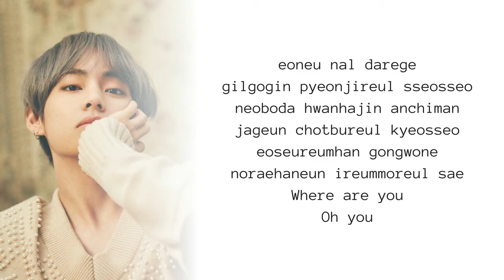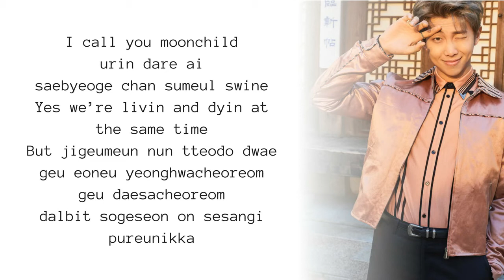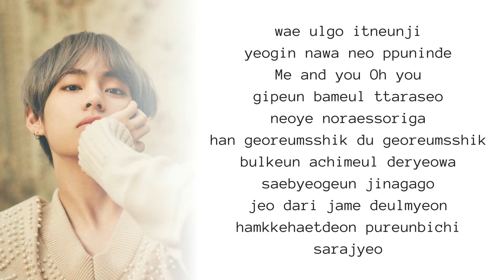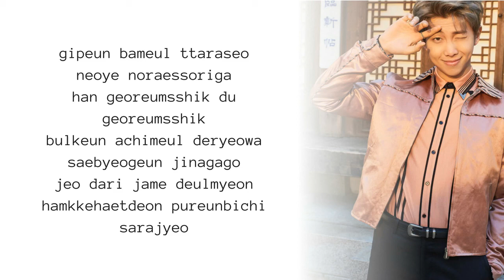V & RM - 4 O'Clock [Lyrics]